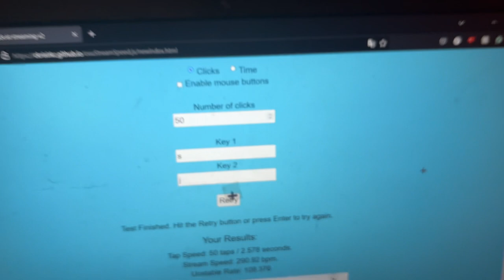tapping 290 BPM 108 UR without rapid trigger